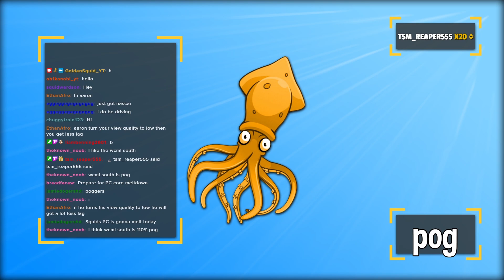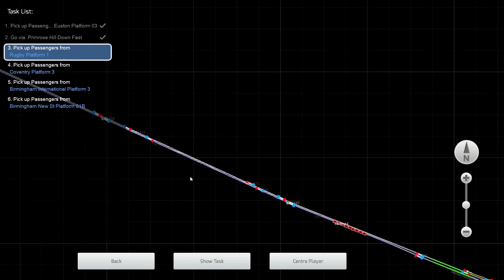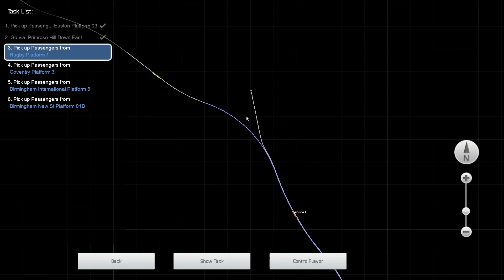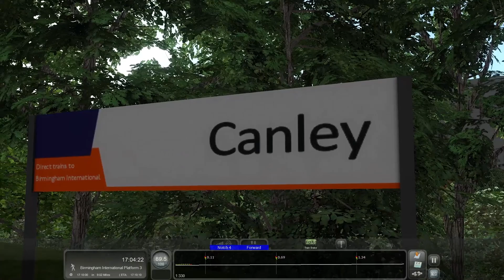Driving a 390 up the WCML: South! - Train Simulator 2021 | (20/09/20)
After noticing a lot mistakes on the map, I thought I would enjoy a nice trip up the WCML: South in an Avanti Class 390!. This video was streamed live on Twitch @ on the 20th September 2020.